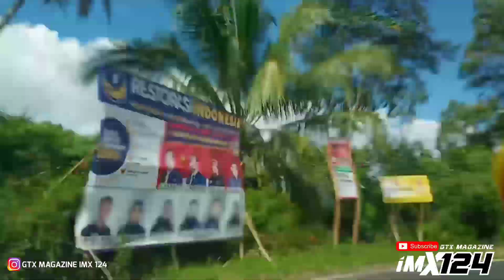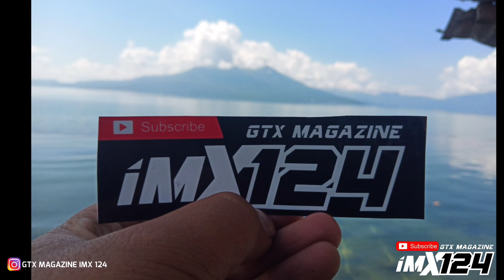JASS 8 - VLOG EVEN ADVENTURE DANAU RANAU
Adventure jass8 danau ranau